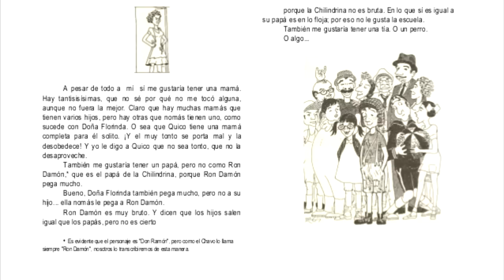NO Creerás el Trágico FINAL de este Personaje del Chavo del 8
El Chavo del 8 es una de las series más emblemáticas de Latinoamérica. Sin embargo, por este mismo motivo, esta está rodeada de teorías y misterios bastante perturbadores. El día de hoy, analizaremos un caso al respecto, que por cierto, es completamente real.